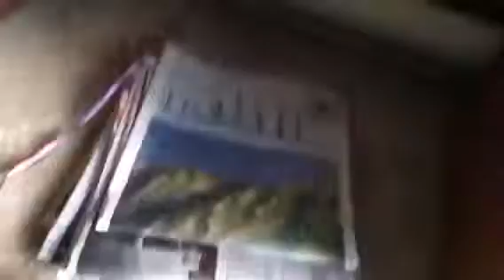Webkinz go to webkinz world's wonderland!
I only show 4 things that they do at wonderland but don't blame me, blam this video app that doesn't let me record for 10 minutes -_-